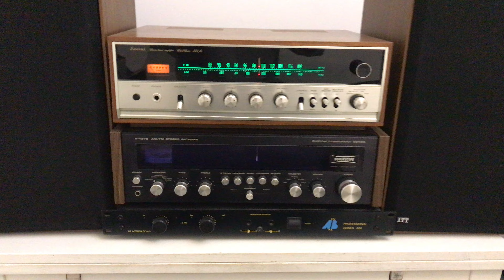ITT Schaub-Lorenz D 250 SD Symmetric Drive [Scan-Speak], 1970-1972, made in Denmark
ITT Schaub-Lorenz D 250 SD Symmetric Drive [Scan-Speak 21W-3804 & Scan-Speak D-3804], 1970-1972, made in Denmark